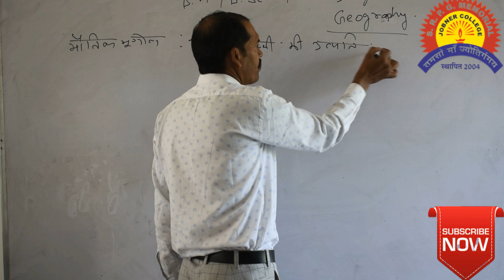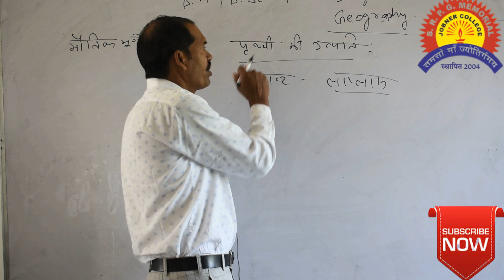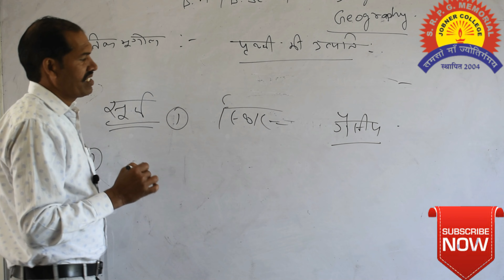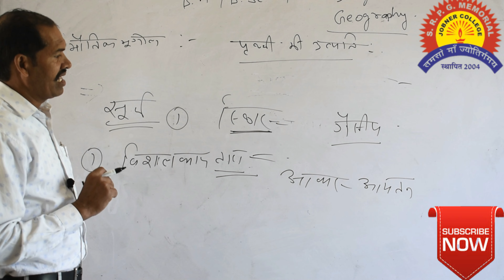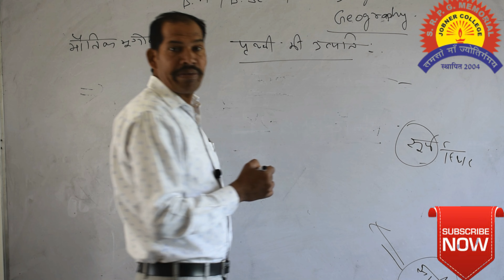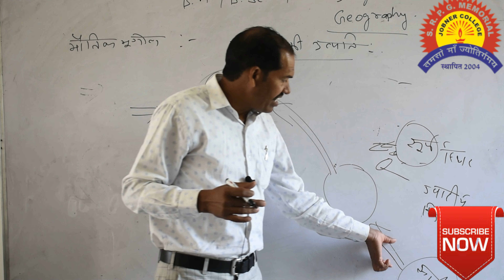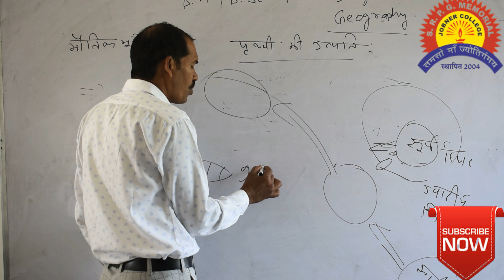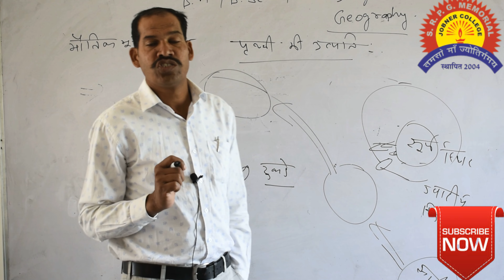पृथ्वी की उत्पत्ति के सिद्धांत